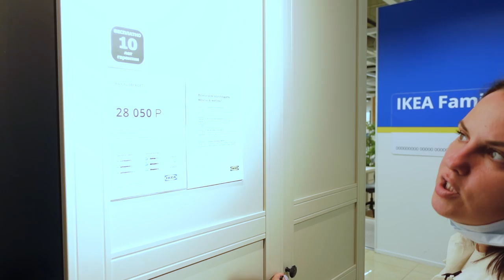ИКЕА Дизайн студия Тюмень. Обзо магазина. знакомство. ищем необычное.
Наши контактные данные.
430003 республика Мордовия. город Саранск. ул.Большевистская 85
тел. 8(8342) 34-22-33